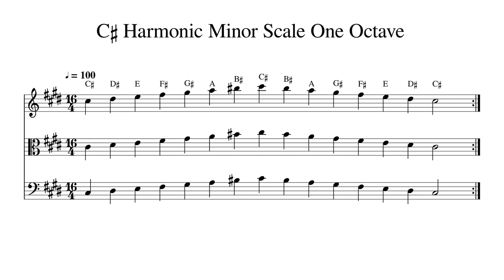C♯ C Sharp Harmonic Minor Scale One Octave at 100bpm Backing Track BnW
Play or sing along. This track features double bass, cello, viola and violin playing C♯ C Sharp Harmonic Minor Scale One Octave at 100bpm. Sheet music is provided on G treble clef, C alto clef and F bass clef.